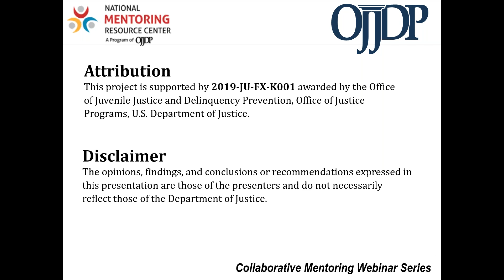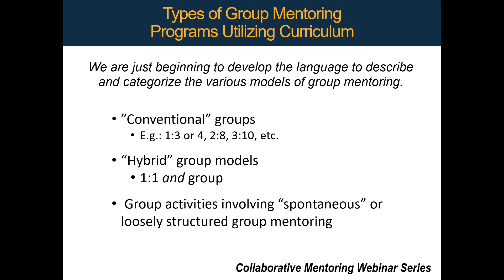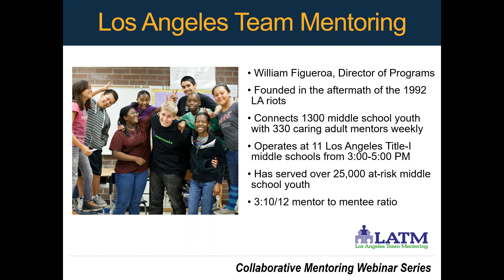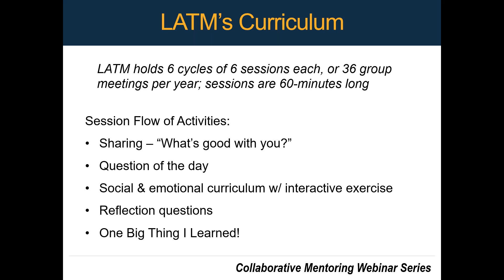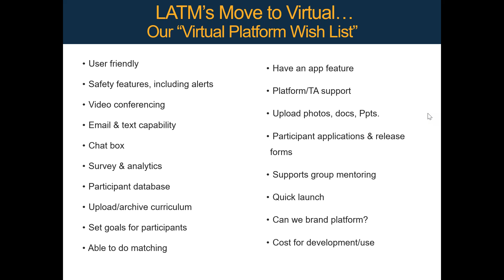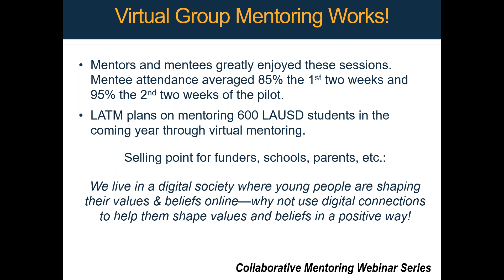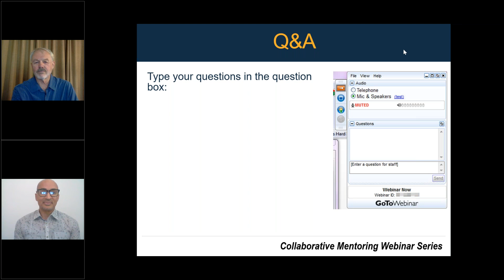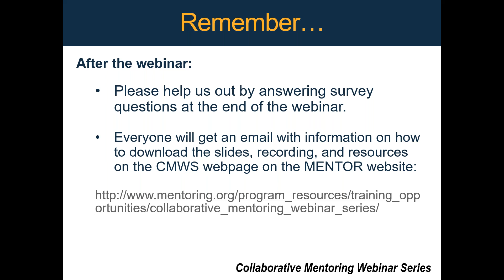September 2020 CMWS: Designing Group Mentoring Curriculum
This webinar addresses factors to consider as you design curriculum for your group mentoring program. The webinar will begin with discussion of how to select group sizes and mentor to mentee ratios that will help your effort to run smoothly and to reach intended goals. Presenters will highlight strategies for putting the actual “mentoring” into group mentoring, including how to nurture the development of relationships, as well as tips for facilitating group sharing in a way that allows mentees to express their true selves. Next, presenters will discuss techniques for creating a structured group mentoring curriculum by developing sessions through a “flow of activities template," and will describe one program’s successful pivot to virtual group mentoring. Additionally, the webinar will provide resources on online curricula for group mentoring programs that can be downloaded at no cost.

This webinar is funded by the Office of Juvenile Justice and Delinquency Prevention through the National Mentoring Resource Center and facilitated in partnership with MENTOR and a planning team of MENTOR Affiliates.

WHO WE ARE: MENTOR: The National Mentoring Partnership is the unifying champion for expanding quality youth mentoring relationships in the US.